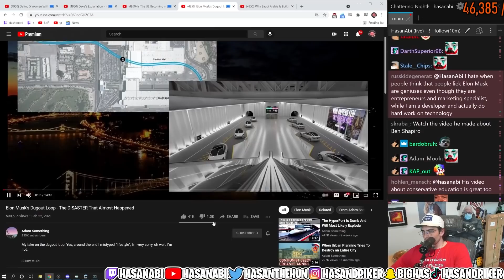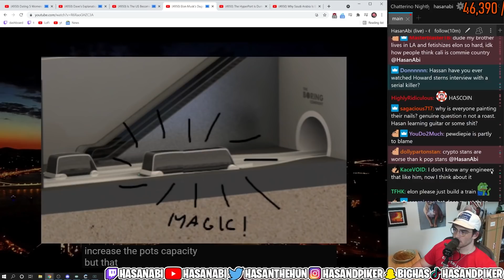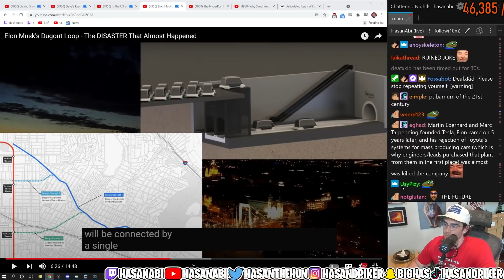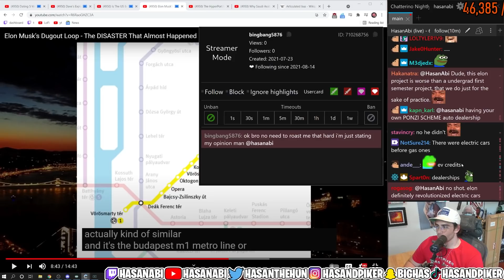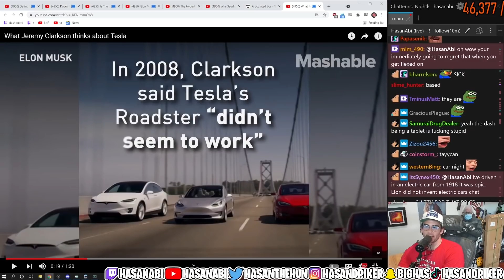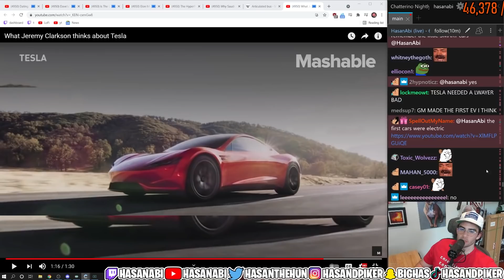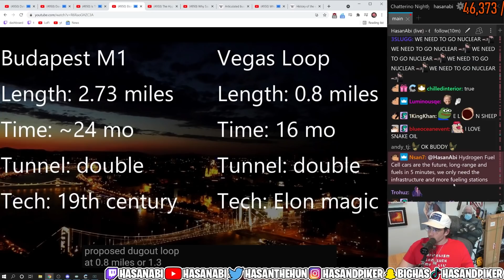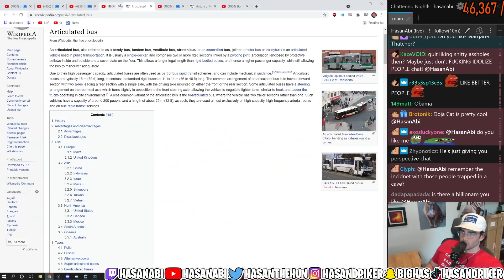HasanAbi Reacts To: "Elon Musk's Dugout Loop - The DISASTER That Almost Happened"